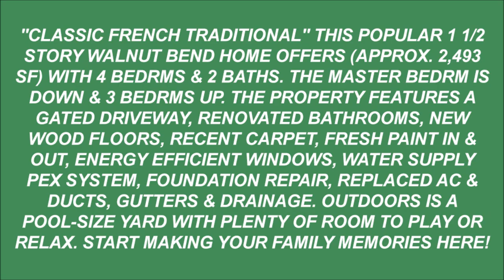$424,900 - Valley Forge in Houston, TX - Virtual Open House Tour